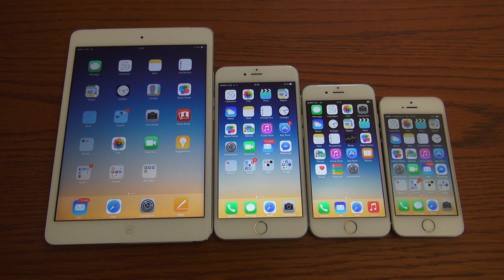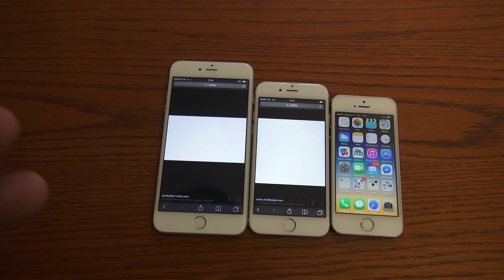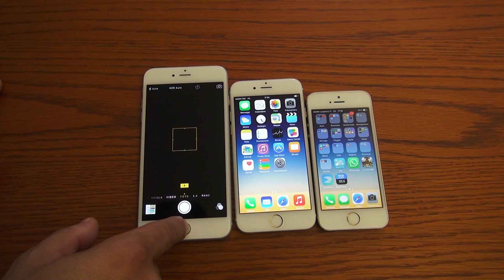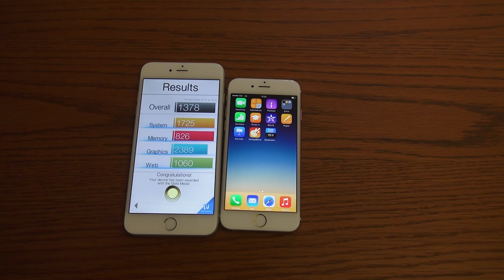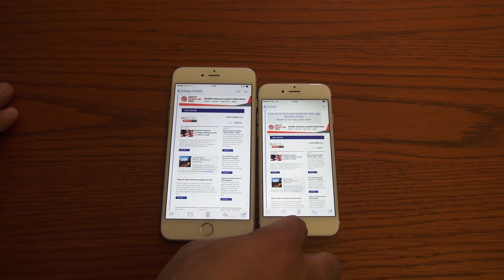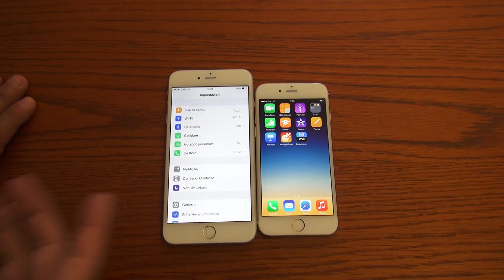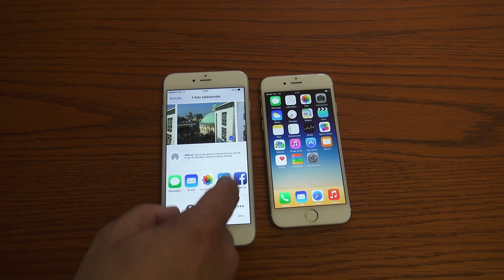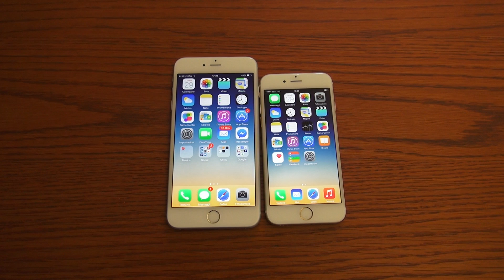Apple iPhone 6 e iPhone 6 Plus: videorecensione a cura di Cellularemagazine.it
La videorecensione dei due nuovi gioielli di Apple: iPhone 6 e iPhone 6 Plus